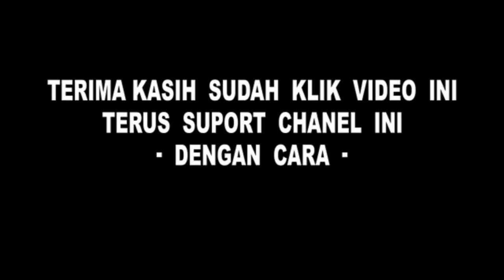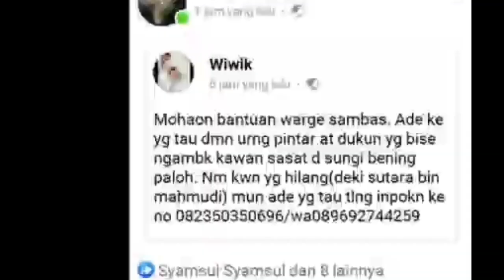BENARKAH NEGRI GAIB PALOH ITU ADA?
dunia gaib memanglah suatu pembahasan yang menarik untuk kita simak, seakan kehidupan kita tak lepas dari hal mistis, maupun gaib.
 bahkan disuatu daerah tertentu menyimpan kisah mistis, gaib tersendiri.
seperti pembahasan kita kali ini tentang negri gaib paloh.

allahualam, percaya tidaknya tergantung diri masing masing...